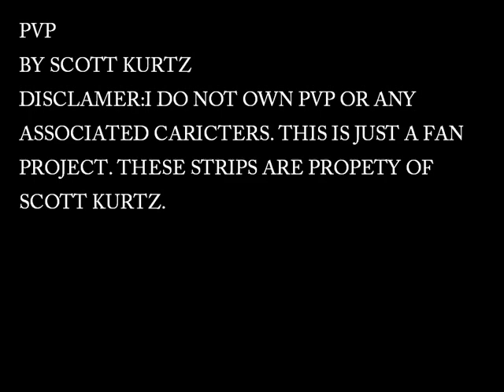pvp:brent+jade:something old something new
In this instlament jade starts chatting it up with xavier, a mysterious man she meets online she eventually meets him in vegas and soon his shocking identity is revaled. Meanwhile the rest of the gang(minus brent) attempt to find out if max powers is xavier.